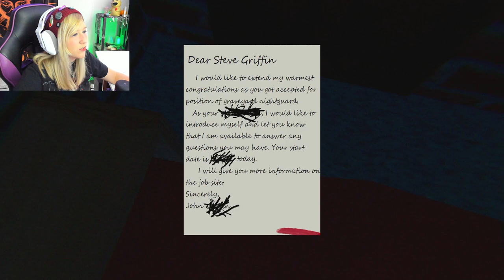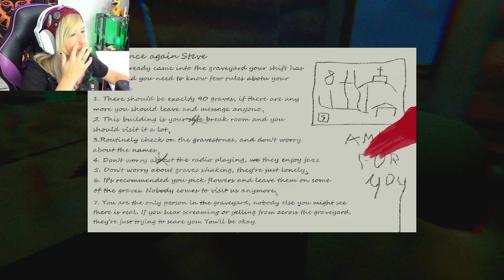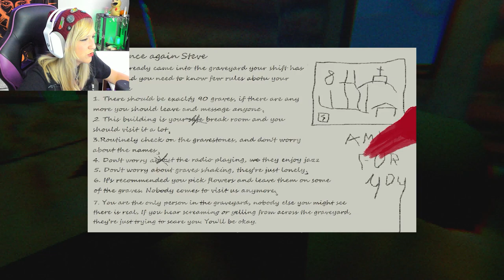A ghost hired me to caretake the graveyard!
This is gameplay for Graveyard Duty. Graveyard Duty is a indie horror game about starting your first day of work at a graveyard.